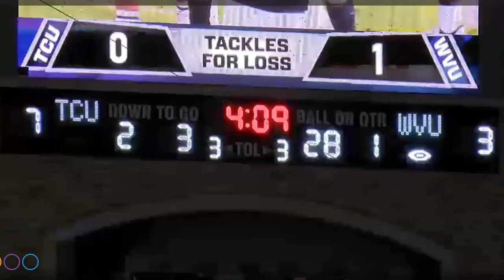Zach Frazier Highlight Tape